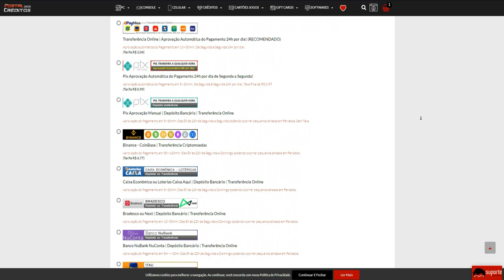Fiz 20KILLS com a NOVA VIP e GANHEI 75$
💸PORTAL DOS CRÉDITOS - CUPOM: PAOZIN